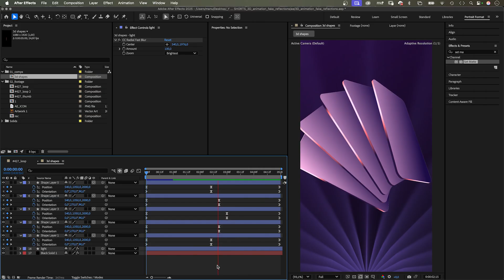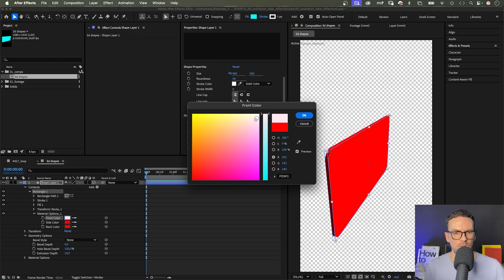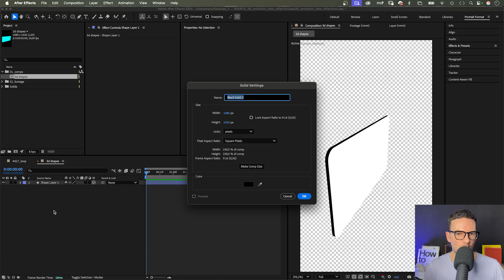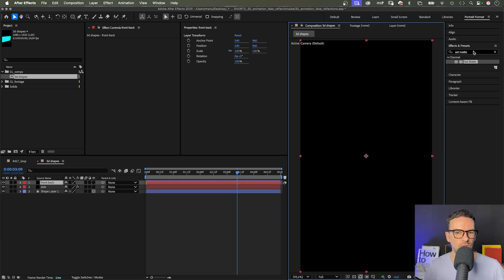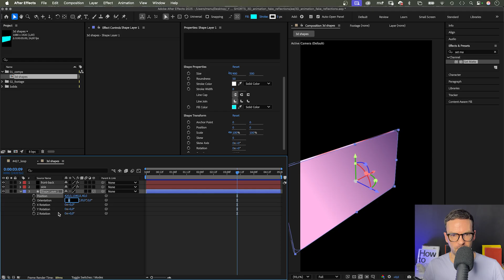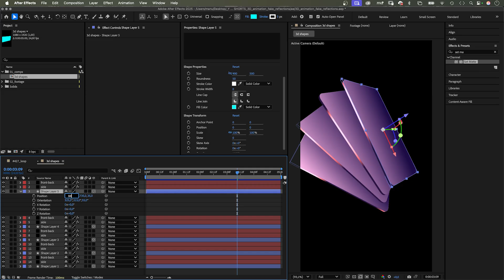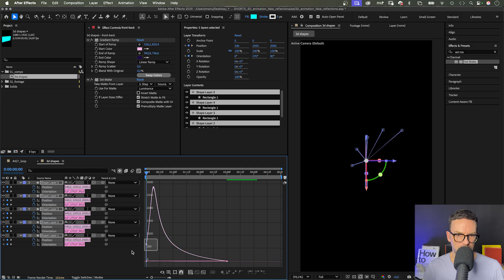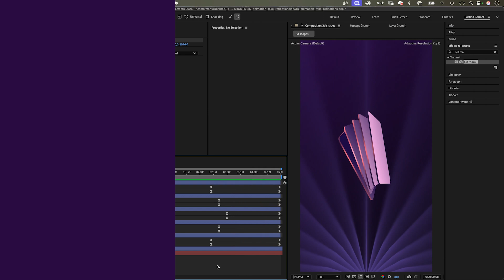3D Animation in After Effects - How to add Reflections that render fast!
For you! ► Free resources, courses and project files
Environment lights with HDR reflections take a lot of time to render in After Effects.
And often times, time isn't on your side and you need a quick solution.
In this tutorial, I’ll show you a way to add reflections that render fast.

Content:
0:00 3D animation in After Effects
0:17 Creating the first 3D shape
1:34 Adding materials to the shape
5:08 Animating the 3D shapes
9:53 How to create the background light

Get 2 additional months for free!

SAVE €50 on an annual subscription!